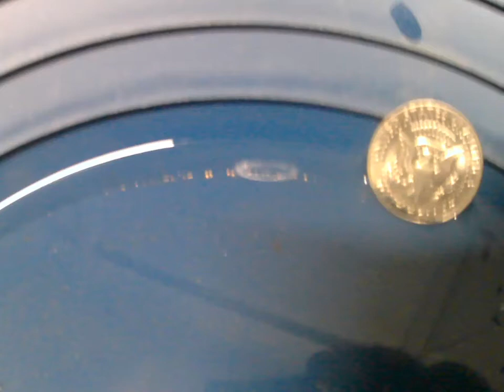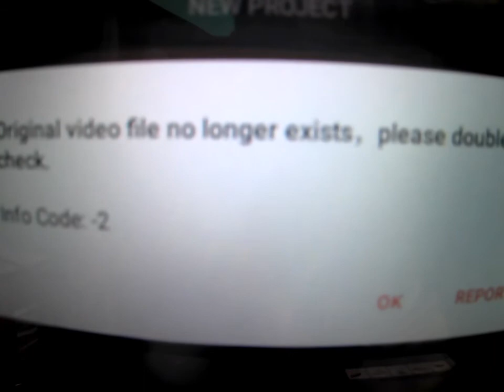Lost the footage but not the gold and more!!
lost the footage but not the gold and it's time to give some one in need some gold